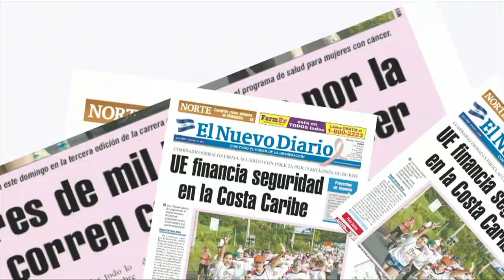Wilton López: "No tuve un buen año"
El pelotero nica aseguró que su desempeño el 2013 no fue lo óptimo. ANDREA SEPÚLVEDA / END